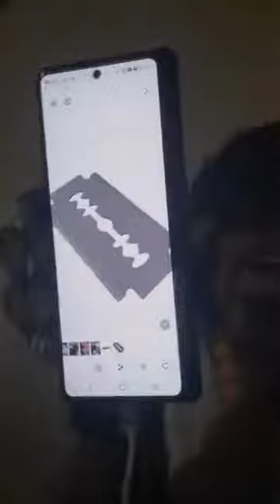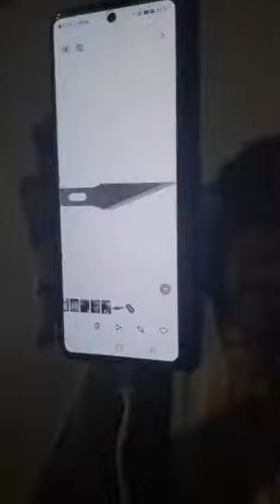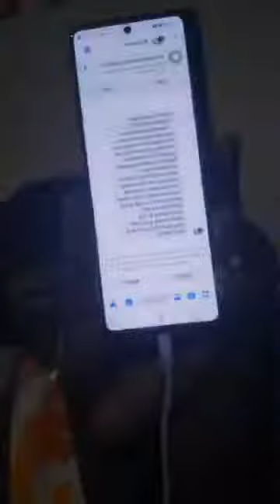The rampant corruption and recent murders in Gambia.